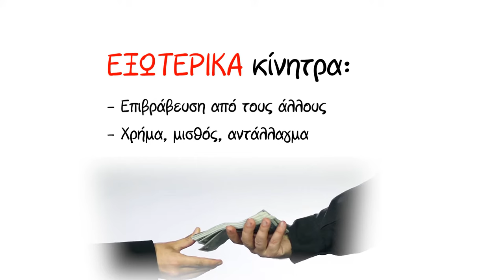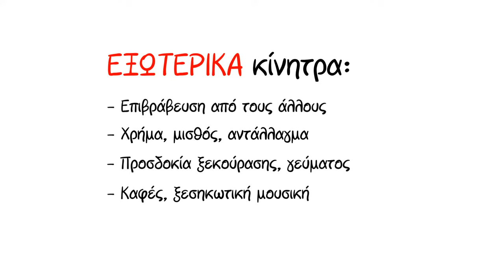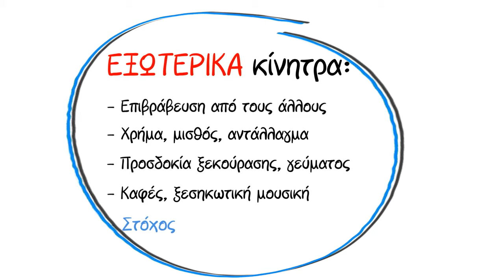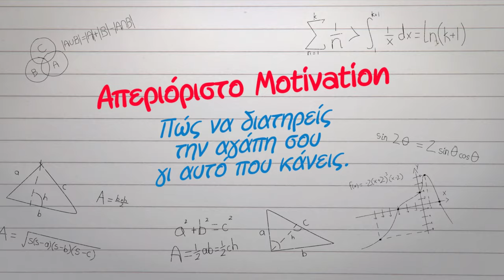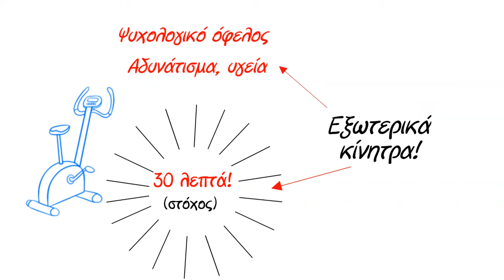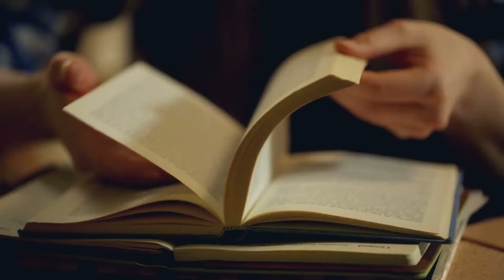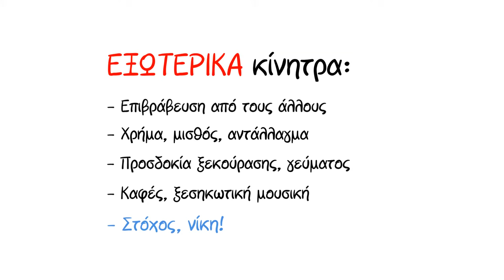Απεριόριστο Motivation! - Η μέθοδός μου (1/2)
Σε αυτό θα βρεις 10 πρακτικούς τρόπους να εφαρμόσεις όσα είπαμε!

Η ιδέα του βίντεο είναι κάπως προχωρημένη, για όσους έχουν αναλάβει ήδη δράση για τους στόχους τους. Αν νιώθεις βαλτωμένος στην αδράνεια, τότε σε αφορά περισσότερο το άλλο βίντεο που αφορά την ΑΝΑΒΛΗΤΙΚΟΤΗΤΑ

Πάτα 👍 στο βίντεο αν θέλεις να ανεβεί στις μηχανές αναζήτησης. 🙏

🚀 Η ιδέα αυτή, είναι μικρό μέρος μίας ευρύτερης θεώρησης που έχω ονομάσει "Συνταγή του Ενθουσιασμού", η οποία έδωσε το όνομά της και στο νέο μου βιβλίο, που αφορά την αυτοβελτίωση και την εκτόξευση της παραγωγικότητάς μας. Δες το εδώ